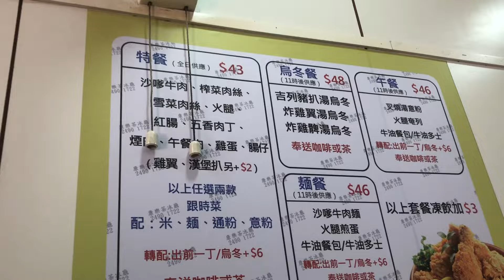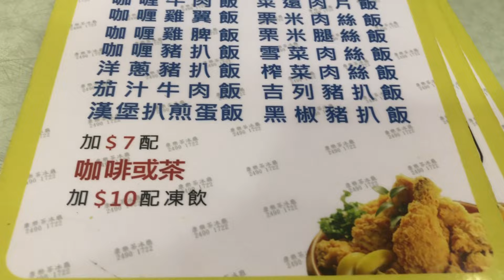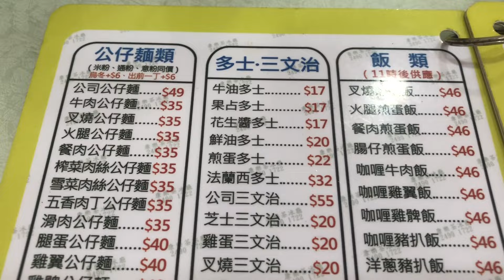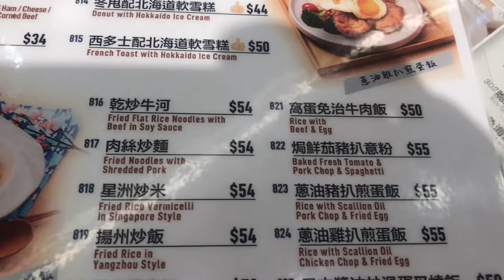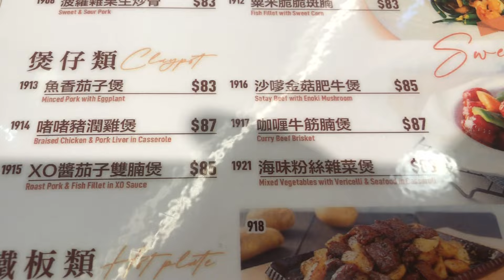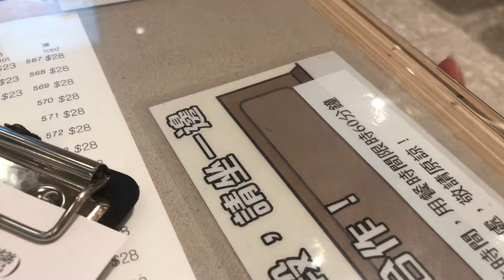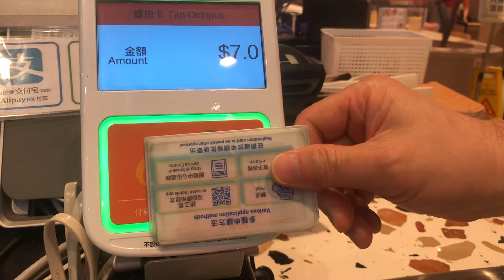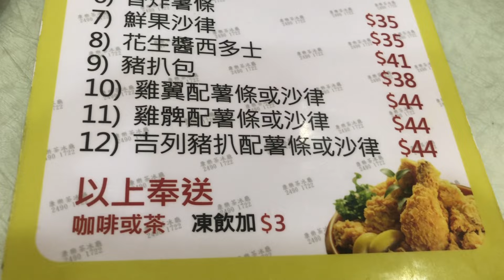《荃灣｜新、舊茶餐廳大比拼》💯哪間好啲？㊙️ $46午餐